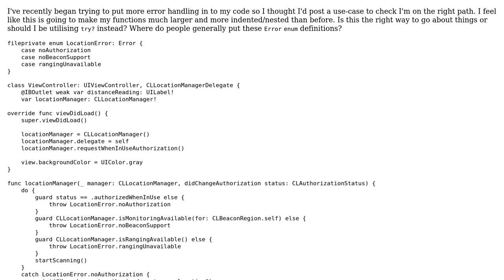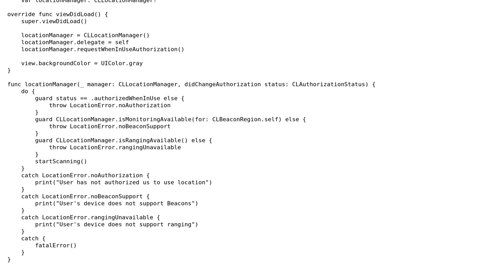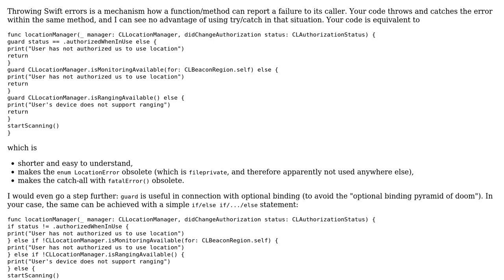Error handling Beacon scanning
With thanks & praise to God, and with thanks to the many people who have made this project possible! | Content (except music & images) licensed under CC BY-SA | Music | Images & others | With thanks to user Martin R user Declan McKenna and the Stack Exchange Network Trademarks are property of their respective owners. You are responsible for your own actions.